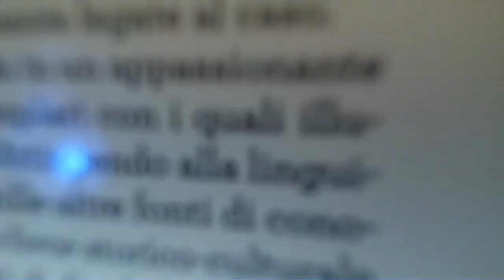Saggi scientifici consigliati - Armi Acciaio e Malattie, Jared Diamond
Breve storia del mondo negli ultimi tredicimila anni (Einaudi)